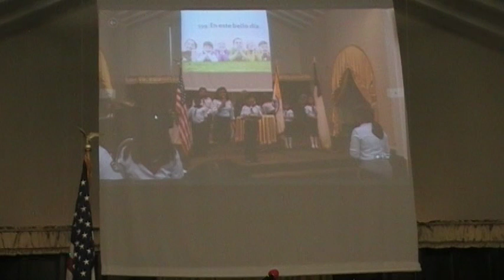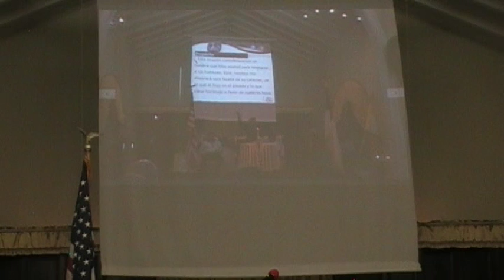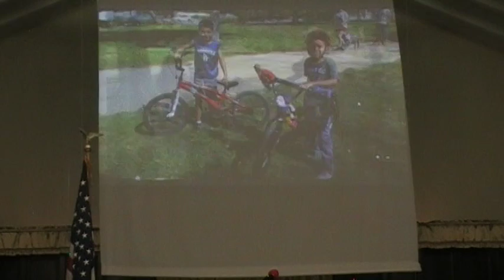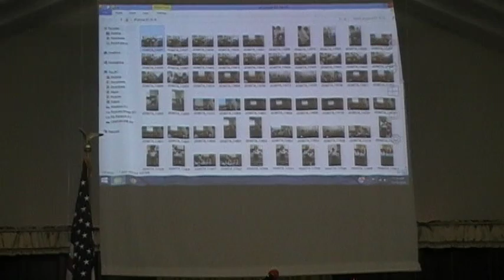11-12-16 Adventurers Club Graduation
Today we celebrated our Adventurers Club kids' graduation.

Hoy celebramos la graduación de los niños de nuestro Club de Aventureros.